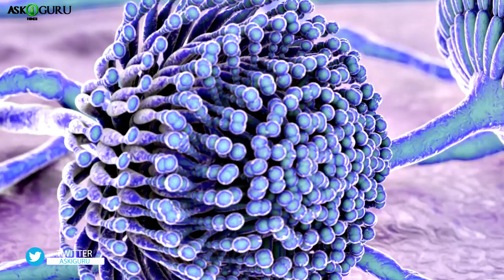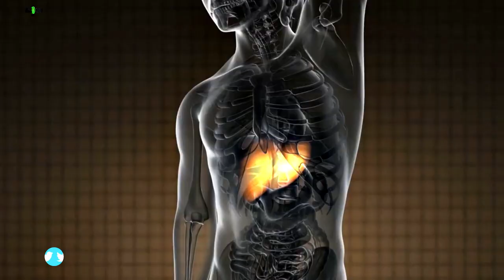प्याज पर ब्लॅक मोल्ड क्या है ? WHAT IS THE BLACK MOLD ONION? CAN WE EAT THIS TYPE OF ONION OR NOT?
प्याज पर ब्लॅक मोल्ड क्या है ? WHAT IS THE BLACK MOLD ONION? CAN WE EAT THIS TYPE OF ONION OR NOT? ASKIGURU

खाना खराब होने का अक्सर कारण मोल्ड या फंगस होता है. मोल्ड या फंगस आने के कारण खाने का स्वाद ओर उसकी बनावट खराब होजती है. अब ऐसा खाना देख के हमे खाने का मॅन तो होगा नई, ओर ऐसा खाना खा लिया तो हुमारे लिए हानिकारक भी हो सकता है. लेकिन ज़रूरी नई है हर टाइप का फंगस हुमारे लिए हानिकारक होगा. क्यूंकी कुछ बॅक्टीरिया ऐसे होते है जिस से दूसरे फुड्स बनाए जाते है